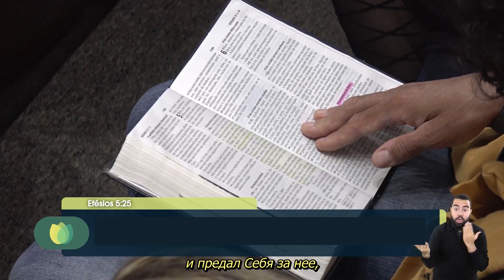Брак, Божий замысел | Rev. Hernandes Dias Lopes [LEGENDAS EM RUSSO]